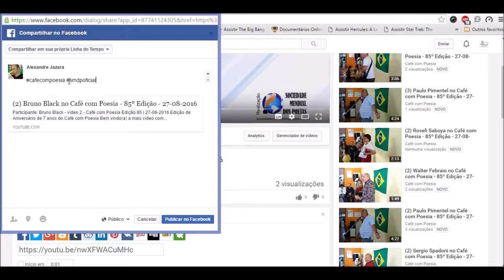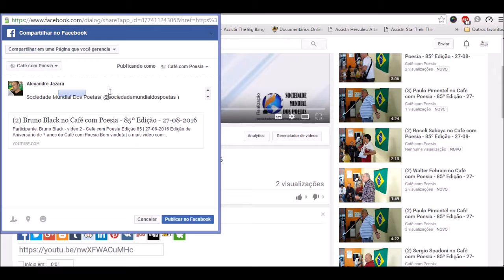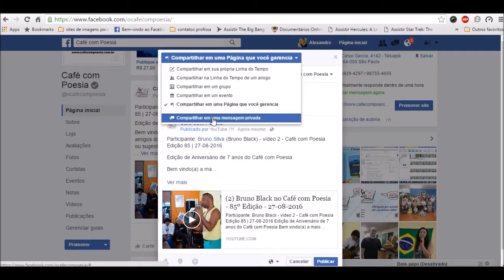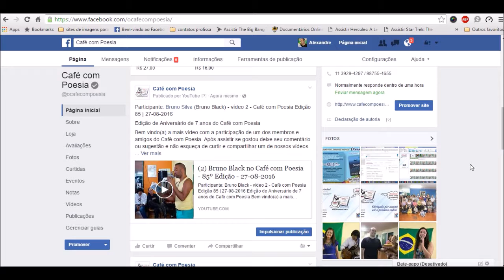03 - Publicando e compartilhando os vídeos - Making Off do Café com Poesia.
Vídeo 3 - Acompanhe os bastidores do processo de postagem e publicação dos vídeos que fazemos em nossa Fã e compartilhando com cada participante que possui um perfil.

Nos vídeos em que o participante forneceu seus dados de divugalção nós disponibilizamos visando auxiliar o participante a divulgar seu trabalho.

Caso seja um dos participantes e deseje ter adicionado seus dados de contato em um de nossos vídeos ou deseja a remoção do mesmo por algum motivo, pedimos que escreva na mensagem abaixo ou envie um e-mail para com o link do vídeo e a informação a ser adicionada ou a solicitação de remoção.

Agradecemos a todos que desde 08 de agosto de 2009 tem participado conosco nesta luta pela cultura de qualidade e de uma forma ou de outra tem colaborado com o:

Café com Poesia ( @ocafecompoesia)
 e a

Sociedade Mundial Dos Poetas( @sociedademundialdospoetas )